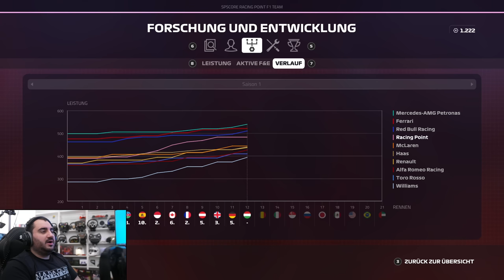Der Struggle ist Real! 😅 | F1 2019 Fahrerkarriere #12